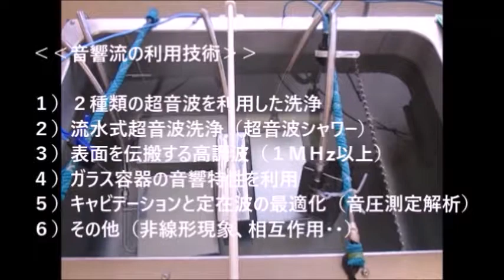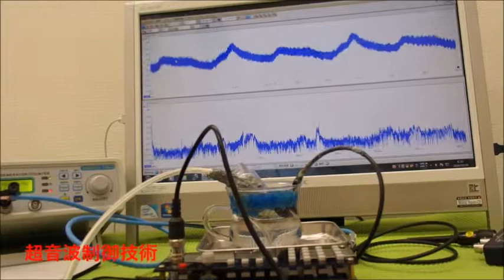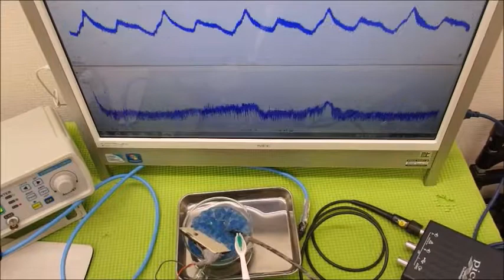音圧データの解析に基づいた、超音波のコントロール技術 ultrasonic-labo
注：
　非線形特性
　応答特性

１）多変量自己回帰モデルによる

２）インパルス応答特性・自己相関の解析により

３）パワー寄与率の解析により

４）その他（表面弾性波の伝搬）の